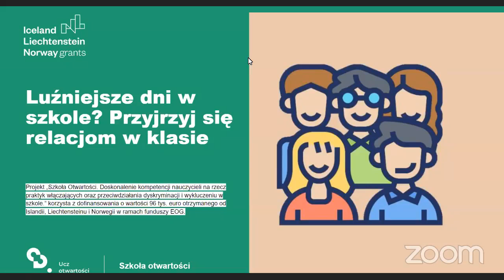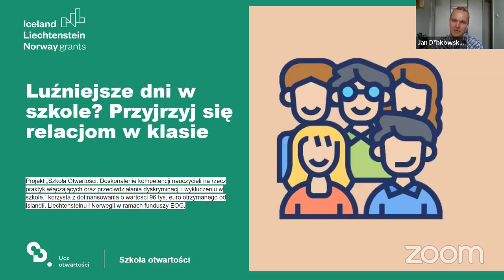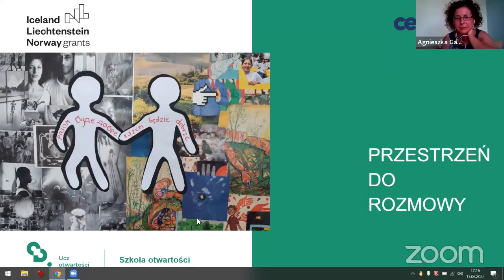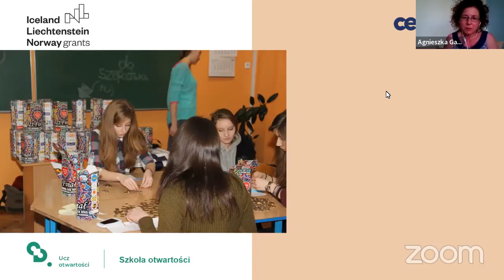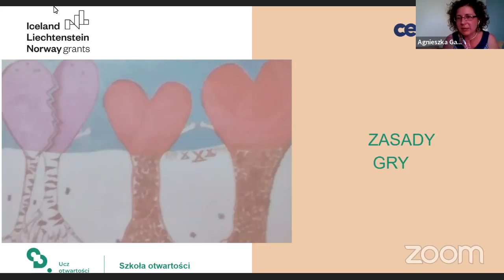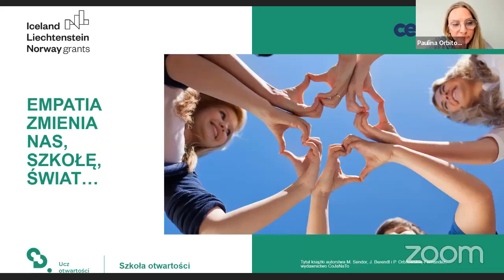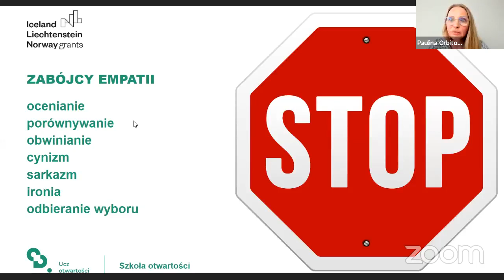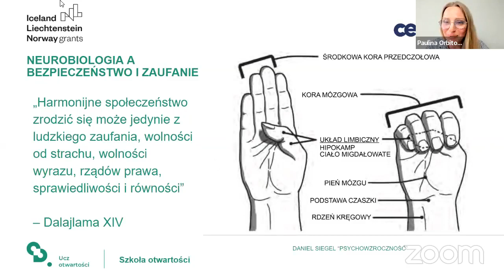Luźniejsze dni w szkole? Przyjrzyj się relacjom w klasie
Drodzy Nauczyciele i Nauczycielki!
Ostatnie dni roku szkolnego to czas wycieczek i wspólnych wyjść na lody. To też dobry moment, żeby spokojnie przyjrzeć się relacjom w klasie, usłyszeć, jak się do siebie zwracamy i jak to na nas wpływa. 👐
Zapraszamy do rozmowy o języku i takich sposobach komunikacji, które mogą pomóc uczniom i uczennicom:
🔹 czuć się bezpiecznie,
🔹 otworzyć się na inne osoby (zaufać Wam, kolegom i koleżankom),
🔹 zbudować relacje, które wspierają w wychodzeniu z trudnych sytuacji.

Swoją ekspercką wiedzą podzielą się:
🥇 Jacek Wasilewski – socjolingwista z Uniwersytetu Warszawskiego, interesuje się wpływem języka na ludzi, ich emocje, relacje między nimi, a także na kształtowanie myślenia o sprawiedliwości, zaufaniu i wspólnocie. Współautor książki “Uwięzieni w słowach rodziców. Jak uwolnić się od zaklęć, które rzucono na nas w dzieciństwie”.
🥇 Paulina Orbitowska-Fernandez – trenerka wspierająca m.in. kadrę szkolną i młodzież w budowaniu dobrych relacji w oparciu o empatyczną komunikację. Łączy nurt NVC (Komunikację bez Przemocy) z wiedzą na temat neurobiologii relacji oraz podejściem Agile. Współautorka książki “Empatia zmienia nas, zmienia szkołę, zmienia świat”.
🥇 Agnieszka Gabryelska – nauczycielka w I Liceum Ogólnokształcącym im. Karola Marcinkowskiego w Poznaniu, angażuje młodzież w liczne działania antydyskryminacyjne, nominowana w 2021 r. do Nagrody im. Ireny Sendlerowej “Za naprawianie świata”.
Spotkanie poprowadzi 🥇 Jan Dąbkowski – koordynator programu "Szkoła otwartości" w Centrum Edukacji Obywatelskiej, trener edukacji antydyskryminacyjnej, dot. praw człowieka, wrażliwości społecznej i kulturowej.